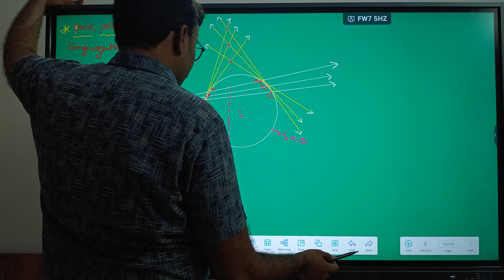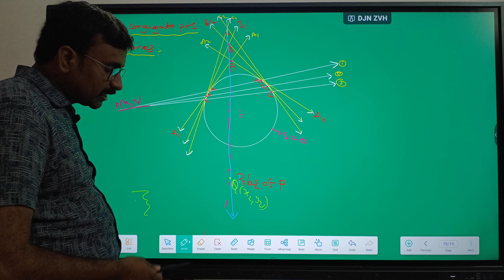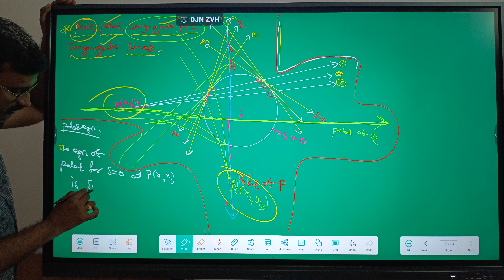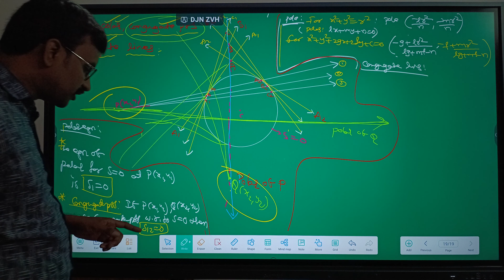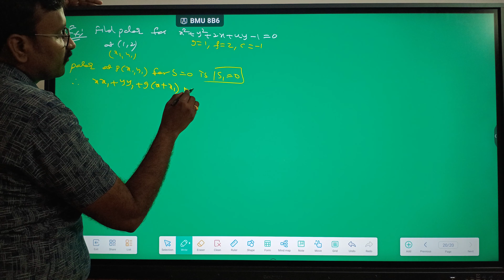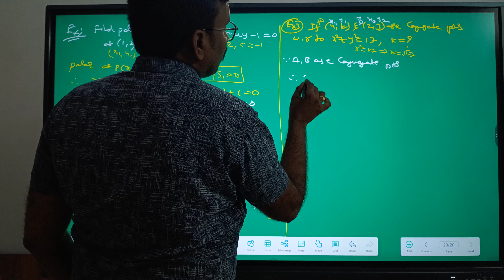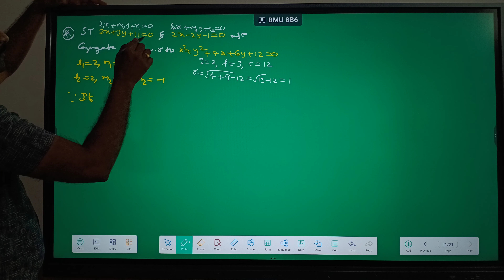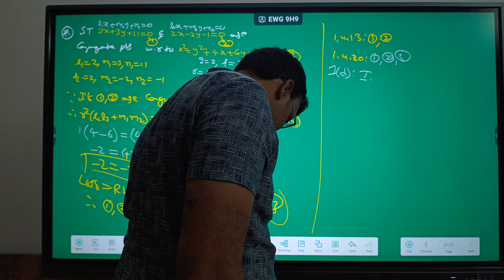POLE, POLAR, CONJUGATE POINTS, CONGUGATE LINES MATHS 2B